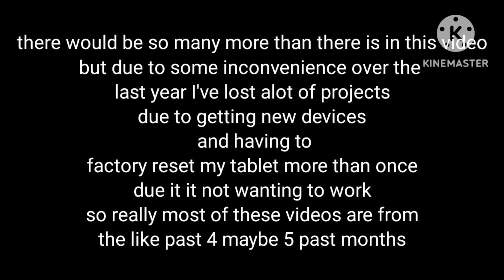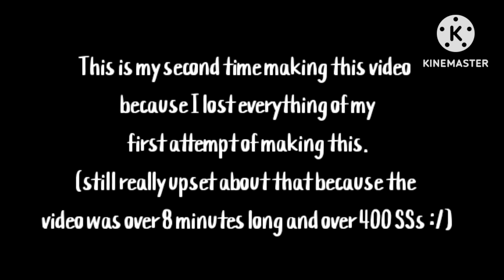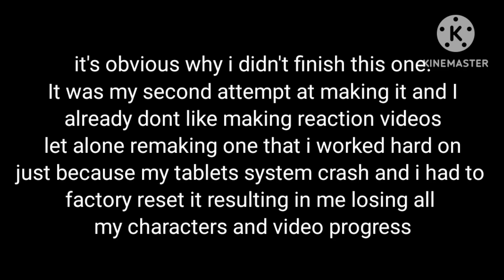cancelled projects/videos part 4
it's been over a year sense the last part so here

there would be so many more videos in this but like I said in the videos I had some inconveniences causing me to lose a lot of projects